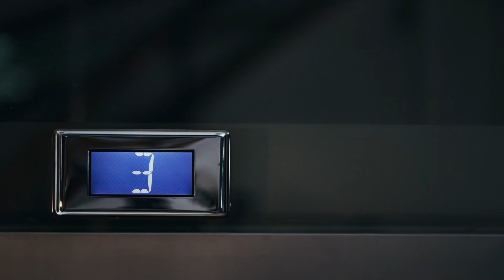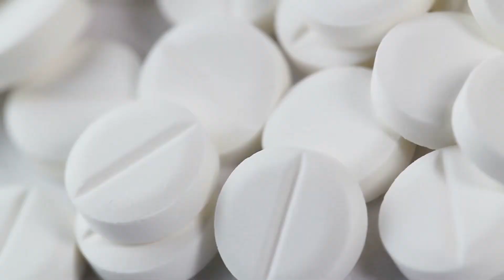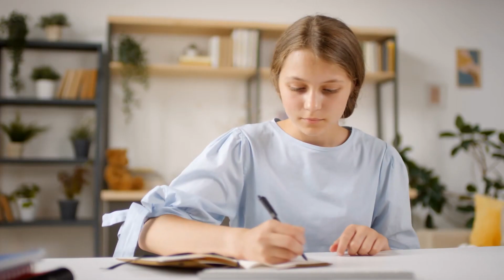I Heard that My Fiance is Super Fierce Episode 2 chapter 11 - 20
You are listening I Heard that My Fiance is Super Fierce Episode 2 chapter 11 to 20